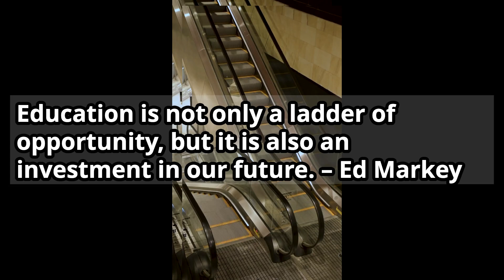Education is not only a ladder of opportunity, but it is also an investment in our future.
Education is not only a ladder of opportunity, but it is also an investment in our future. – Ed Markey

我能做到。
让我们通过重复在 15 分钟内记住！！
我能做到。
15 मिनट में रिपीटेशन के जरिए याद करते हैं !!
Puedo hacerlo.
できます。

BTC Deposit Address
14qW6emo3r67FWFMC2v1oQZd3TvWJNfEmR

Network
Bitcoin